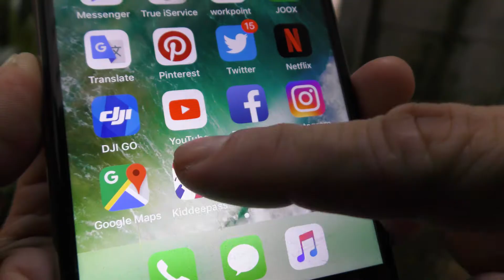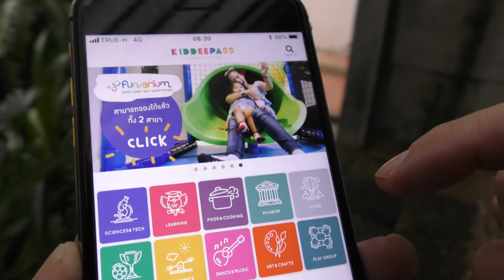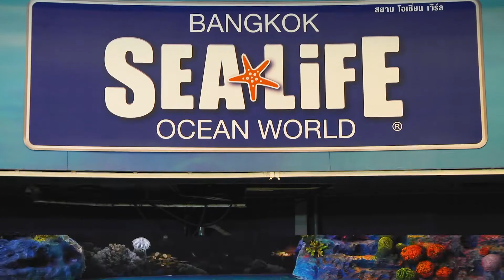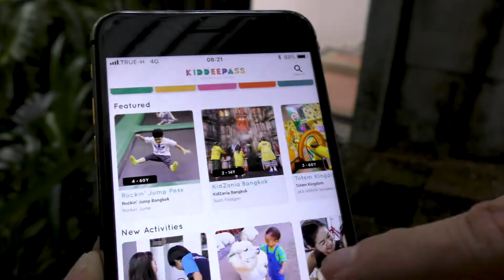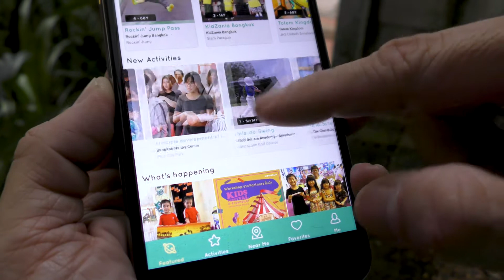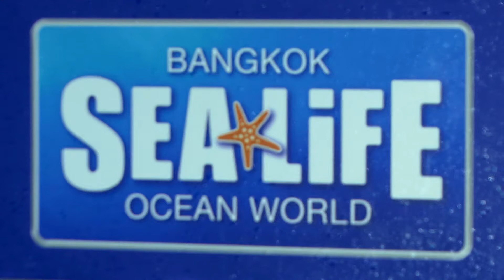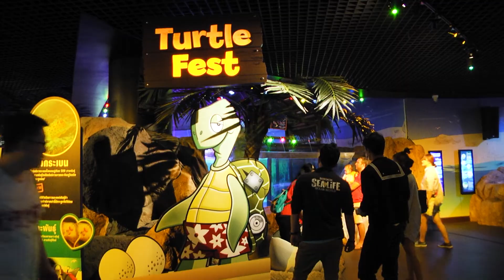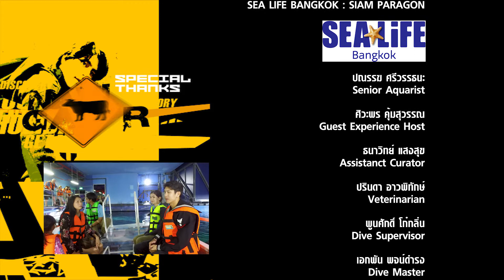เนวิเกเตอร์ EP.195 | ฉันมีความสุขกับมหาสมุทรรอบตัวฉัน | Sea Life Bangkok Ocean World (Paragon)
Sea life Bangkok Ocean World

ช่วงปิดเทอม เป็นช่วงเวลาที่หลายครอบครัวต้องพาเด็ก ๆ ไปทำกิจกรรม ถ้าใครคิดไม่ออก ลองใช้ Kiddeepass แอพพลิเคชั่นแนะนำที่เที่ยว ที่เล่น และที่เรียน สำหรับเด็ก ๆ และครอบครัว

ซึ่งเทปนี้ พี่ติ๊กและรายการเนวิเกเตอร์ จะพาทุกคนเที่ยว โลกใต้ทะเล ที่ Sea Life Bangkok Ocean World (Paragon) ค่ะ